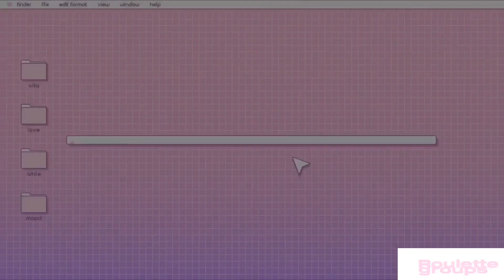ROULETTE | ICE CREAM | SELPINK COVER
Here is our special cover for u guys !

Credit:-
Audio Mixing : DN
Graphic Designing : @veraclouds/cady
Video Graphic : @veraclouds/cady
Vocals : Aeayi , Cielin , Mint , Zann , Akira
Originall : Blackpink , Selena Gomez , YG Entertainment 2020 inc